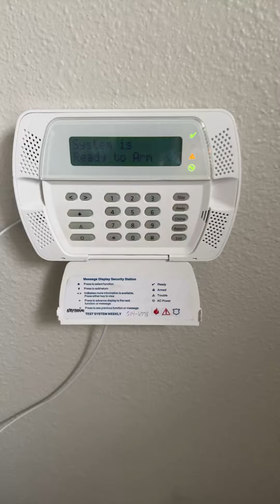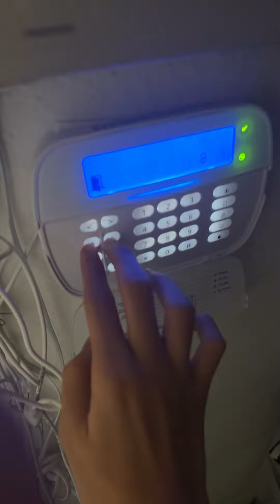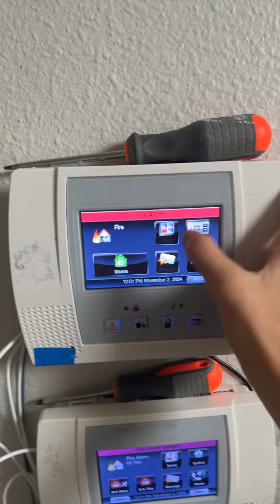Fire alarm on all panels